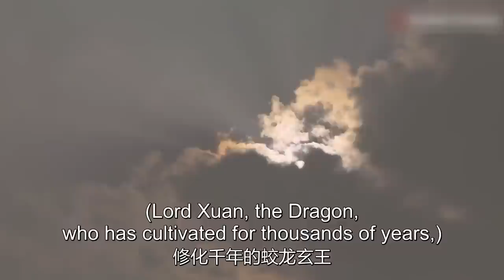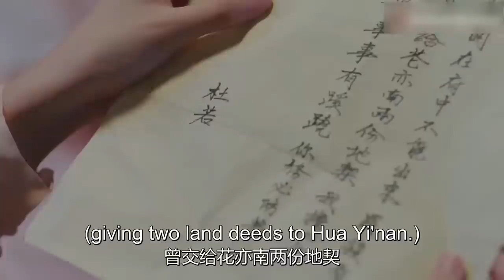古装电视剧 |【覆琉年 Time Goes By】01 腹黑岛主另有所谋求娶权势美人，虚情假意却不抵温柔沉溺其中，深爱她入骨，相守一生 （《月歌行》郑合惠子，黄圣池）💖看剧迷